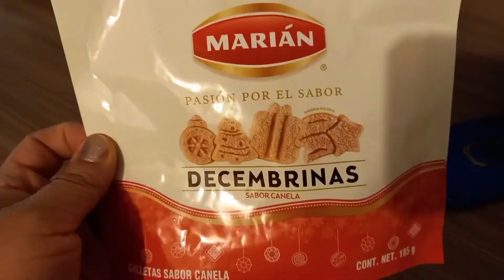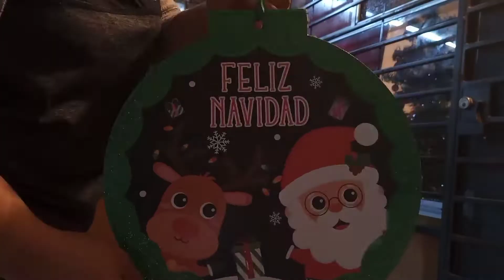Vlogmas #8 día cotidiano mas poniendo luces